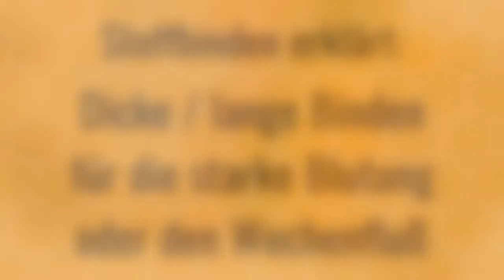Stoffbinden in der Größe Maxi nur für die Nacht?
Es gibt auch ganz große Stoffbinden - und meist wird gesagt, diese seien für die starke Blutung oder die Nacht.
Dabei ist es oft nur die Länge / Breite die anders ist.
Und du erfährst, warum die Wochenbettbinde von uns aus reiner Naturfaser ohne einen Nässeschutz ist.

Und wenn Du Stoffbinden selber nähen möchtest, dann bekommst Du bei uns im Shop auch das notwendige Spezialzubehör wie z. B. PUL Stoffe als Nässestoff oder aber Druckknöpfe und die entsprechenden Zangen.
Der Shop von 1bis3.de ist seit dem 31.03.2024 geschlossen, doch noch gibt es einen Restbestand an Stoffen in meinem Etsy-Shop

1bis3.de
Inhaber: Sabine Bauer
Julius-Leber-Str. 5
53340 Meckenheim
Deutschland

Die Musiklizenz haben wir gekauft und dürfen diese damit verwenden:
Track title: So Far, So Close
License type: Standard License
Artist: Julio Kladniew
Composer: Julio Kladniew (SADAIC)
Publisher: Lynne Publishing (PRS)